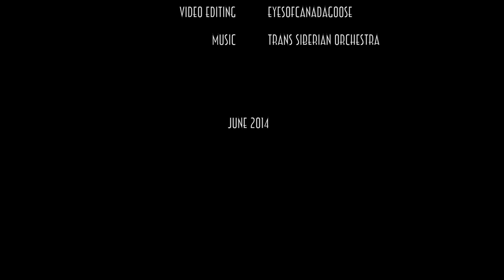2014-06-21 Cathedral Town Church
This video is shot at Cathedral Town Church, Markham, ON